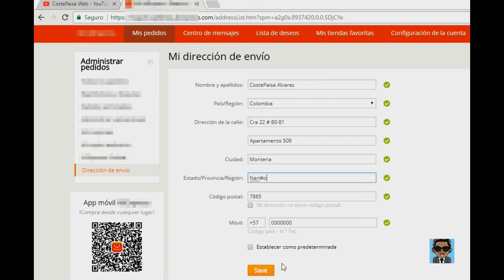Please enter English only |Solución| [Fácil & Rápido]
Breve solución a Error "Please enter English only" al crear cuenta en cualquier página web. [Fácil & Rápido]